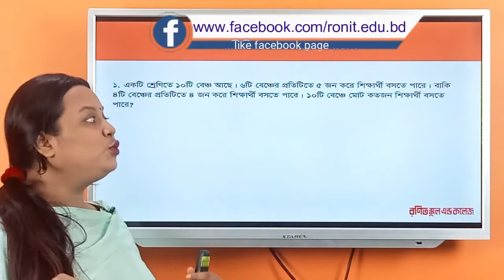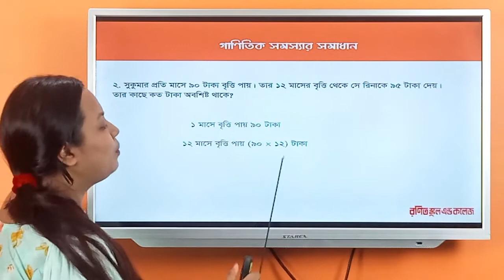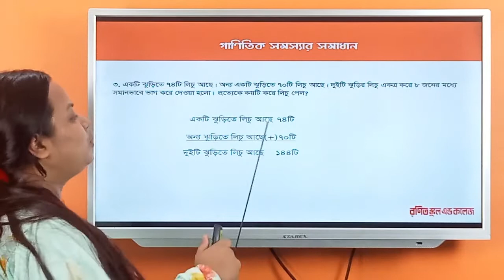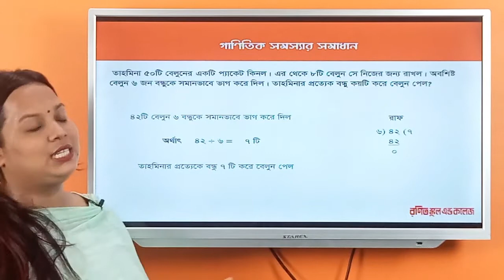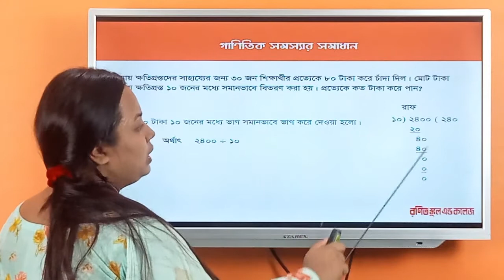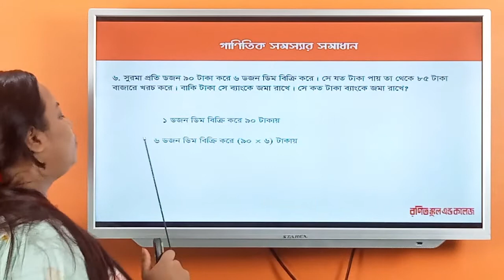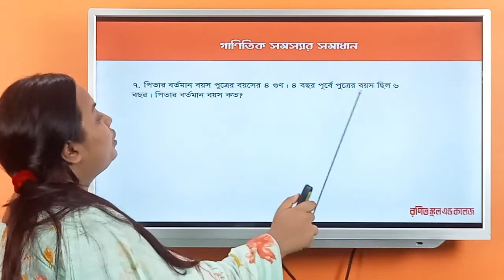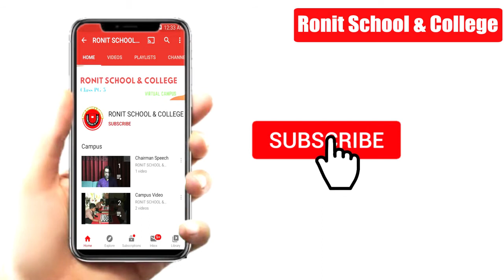Class 3 Math Chapter-5 Part-4 ll তৃতীয় গণিত অধ্যায়-৫ পর্ব -৪ll Ronit School & College